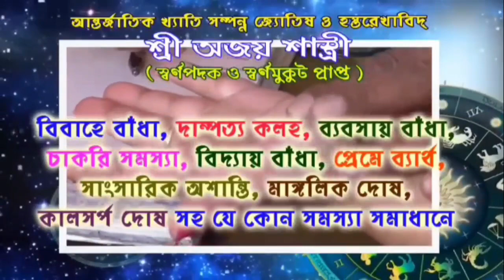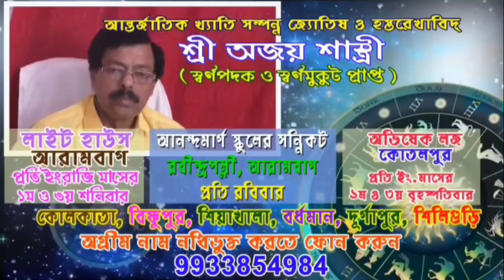আরামবাগ পৌরসভার আবাস যোজনার ঘর ভেঙে পড়ে আহত ২ অভিযুক্ত প্রোমোটার